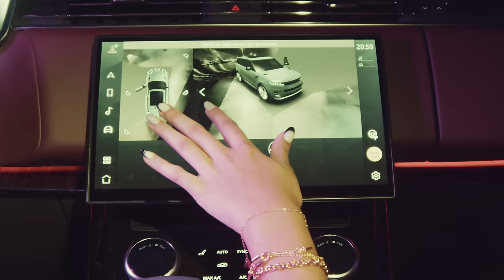PL Quest - Dom Perignon ft. L7NNON (prod. Portugal no Beat, Galdino)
Composição: PL Quest, L7NNON, Portugal no Beat
Produção Musical: Portugal no Beat, Galdino
Mix: Portugal no Beat
Master: Portugal no Beat